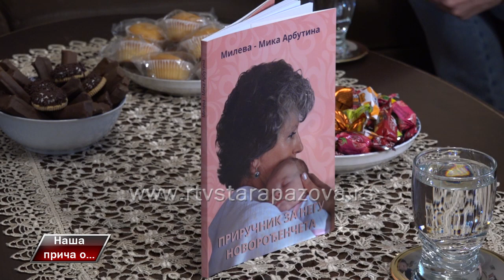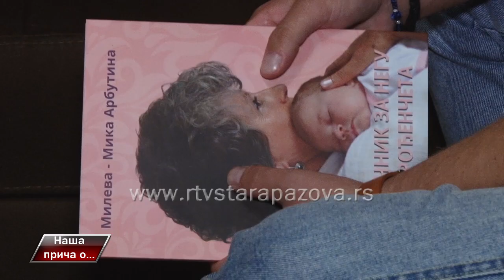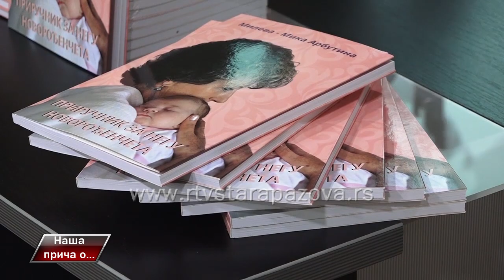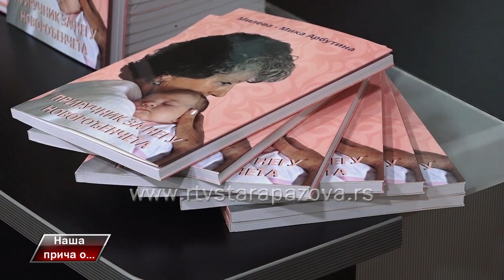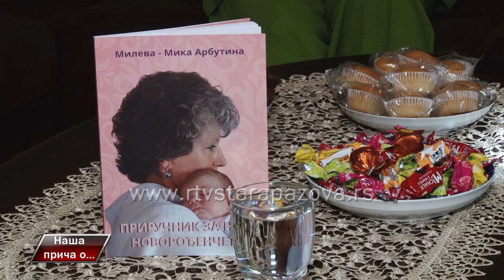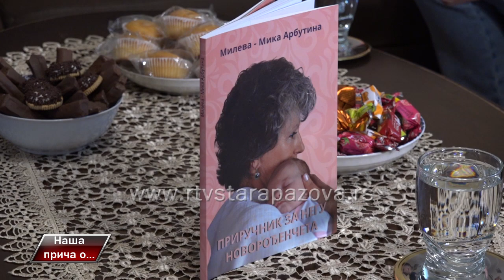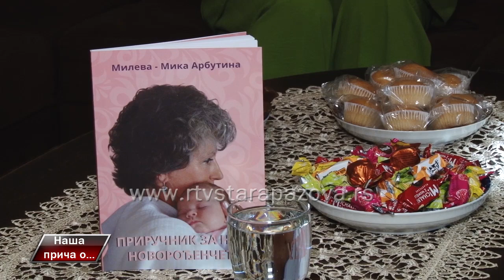Naša Priča o... Miki Arbutini, najboljoj patronažnoj sestri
Emisija "Naša priča o..." Milevi Arbutini, patronažnoj sestri, autorki jednog od najboljih Priručnika za negu novorođančeta. Za sve buduće mame i tate i one koji su to nedavno postali. Autor: Aleksandar Opačić (mladi tata 🙂)